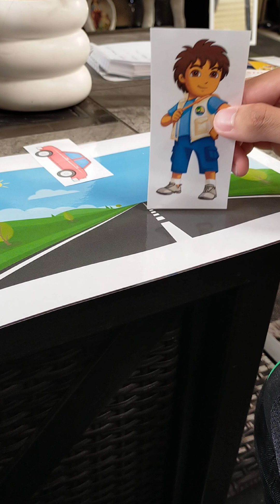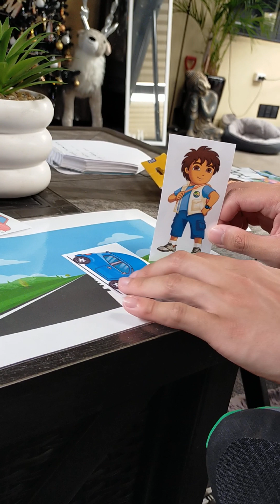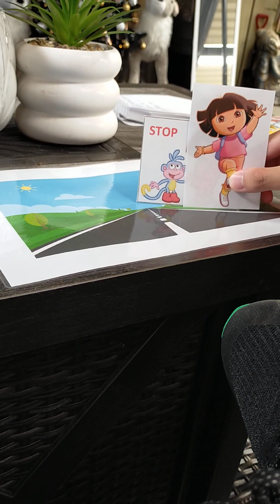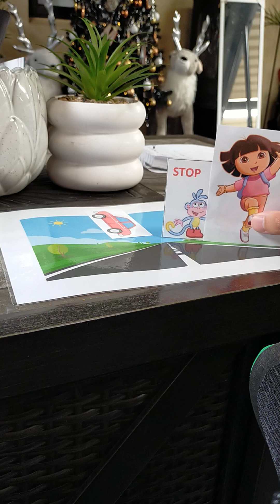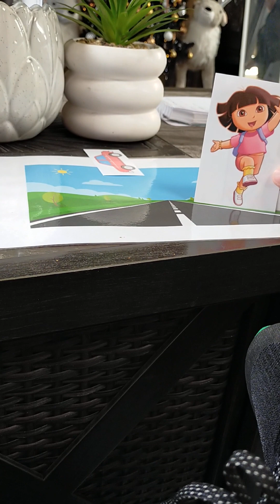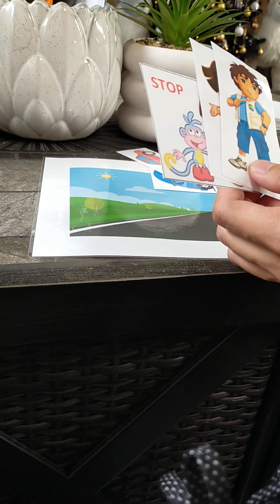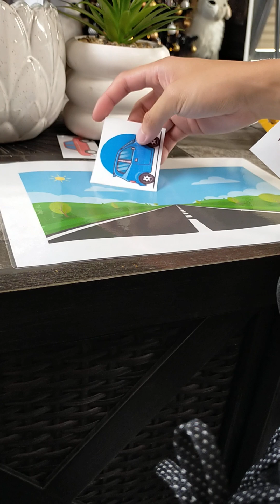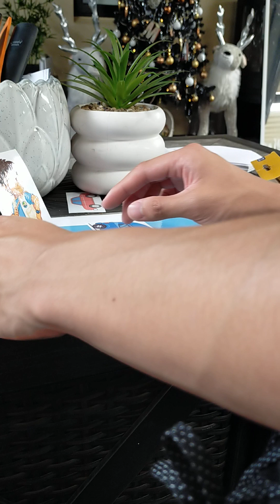December 14, 2022